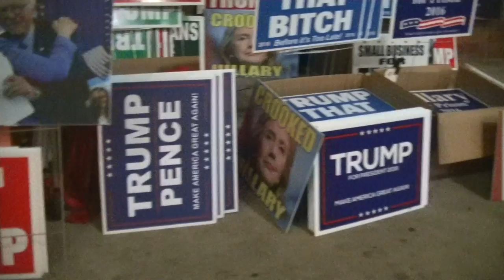THE CORRECT VIEWS Films the MANYTrump signs - b roll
Look at ALL of these DIFFERENT kinds of signs!